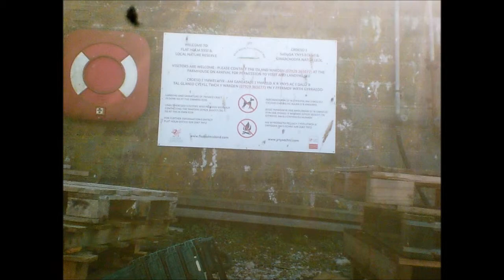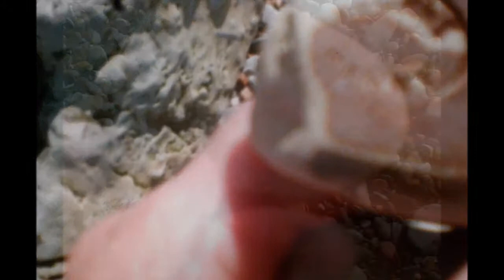The Flat Holm Island Experience, Part 19, Castle Rock & East Beach , May 2012.wmv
I love this rocky beach, and Castle Rock stands so majestically, so strong and bold--a witness in time to many people landing here, many earthly happenings--guardian of the island, home to the Greater black backed gull with red legs, a landmark for sailors entering or leaving the Bristol Channel--love it---peace. Fossils can be found here as well--a timeline. I will find out the names of the fossils I have found on this day--A great place for school children to visit with their teachers--so much to learn from this beautiful small island--home of our Ancestors at points in time. A burial place for many, those shipwrecked, disease victims and may be a designated place for some of the medieval knights who murdered Thomas a Becket--it is said that some were brought here for burial and on Steepholm---I will investigate --I love all the mystery, myth and legend that surrounds the Holms--the links with Glastonbury and the Ley-Lines etc. I am not so aware of the Welsh connections apart from a possible link with my de Clare family and the Earls of Gloucestershire.